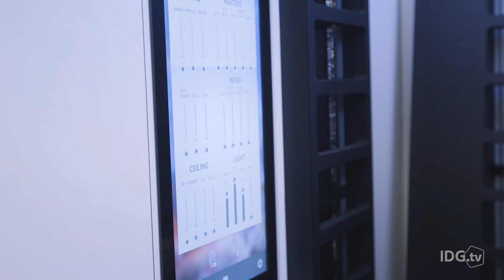Sensiks delivers a VR experience for all 5 senses | SXSW 2017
IDG.tv host Jimmy Conrad gets all 5 off his senses manipulated by Sensiks' sensory reality pod: a full-body virtual reality experience.